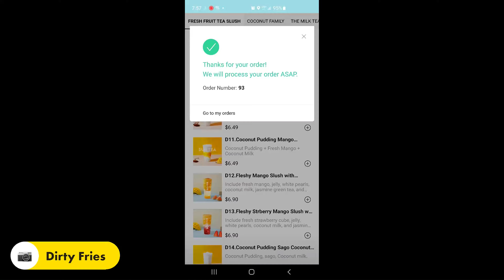New West snack (26km) - Jetson Bolt Pro (Hyperlapse 4K)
June 3 26km to Steel Oak Brewing in New West via BC Parkway and return same way, then Sun Tea. At 7km it dipped down to 3 bars at and 10km it dipped to 2 bars. Was between 2/3 bars on the way back uphill. At home 2/4 bars. Fully charged. When charging the light still was red even after 4 hours +30 +30min. Shows 4 bars in Aerdu when Jetson powered up.

Jetson Bolt Pro bike with 2nd battery mod (Aerdu 12.8ah) 26km travelled with 75% pedal assist then 25% pedalling while holding full throttle. (Uphill) 2/4 bars remaining at end of trip. I estimated 38km of pedal assist range on this Aerdu battery. (Used to be 60km 1 year ago)

NEW Dji Osmo Action 1, 4k Hyperlapse 10x,  dewarp ON  +0.3 ev

-Powerdirector: 0-10 brightness, 115 saturation, 0 contrast, better quality, 4K, 60fps